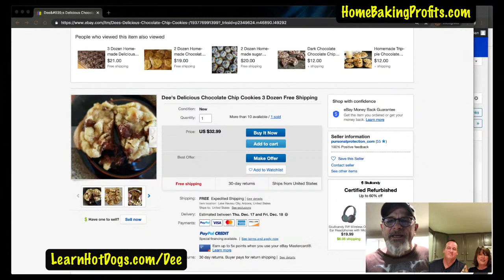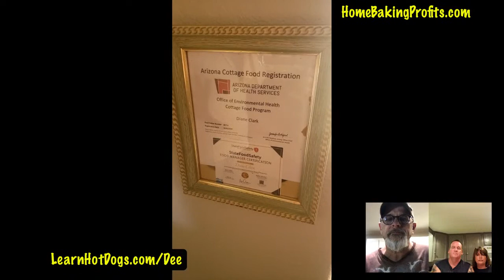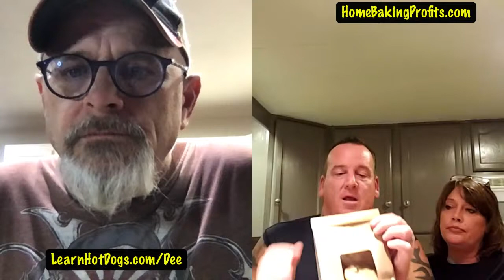Flour+Sugar+Butter = Cash For Dee's - LIVE INTERVIEW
Dee's just got started and already are killing it. They took my course and it worked!  Of course it did!!! Thousands have just started using their home kitchens to make real living and Dee's Cookies is going to share how they got going so fast.

See how to start in your state with cottage food.

There are no excuses! Stuck inside... can't find a job... need a real income right NOW!  Watch live!  Then check out Payshee's here who shared their entire startup story with us all.